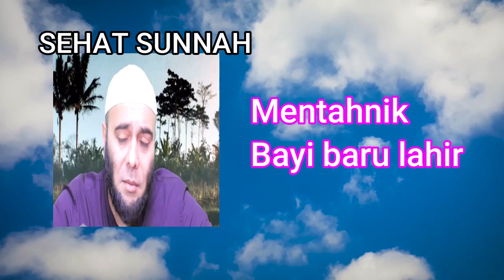Pola makan Sehat untuk Balita - dr. Zaidul Akbar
Tag Pencarian:
dokter zaidul akbar, zaidul akbar, zaidul akbar terbaru,
jurus sehat rasulullah, mengaji, jakarta, tausiyah,
cermah singkat, kajian ilmu, jakartamengaji, jakarta mengaji,
ceramah ustadz, video islami, ceramah bagus,
konsultasi agama islam,tanya jawab islami, kajian islam,
video ceramah islam, motivasi islami, tausiyah islam, kajian salafi,
salafi,kajiansalaf, salaf, kajian islami, pengajian islam,
ceramah agama islam, ustadz, pengajian ceramah, ceramah singkat,
ceramah agama, dr zaidul akbar,zaidul akbar,dokter zaidul akbar,
zaidul akbar terbaru, zaidul akbar trending, zaidul akbar,
ustadz zaidul akbar, zaidul akbar hits,
cara mengecilkan perut buncit dr zaidul akbar,
zaidul akbar live streaming, jurus sehat rasulullah,
drzaidulakbar, zaidulakbar, kajiandrzaidulakbar, hidup sehat,
bekam, herbal, jurussehatrasulullah, olahraga, obat herbal,
serai dapur,jsr, kajiandakwah, obat, hijrah, ustadz, kajian,
videodakwah,produkallah, Makan Nasi, JSR, Jurus Sehat Rasulullah,
Dokter Zaidul Akbar, Zaidul Akbar, Zaidul Akbar Terbaru, Dr zaidul akbar,
Sehat ala rasul, Vertizonetv, Mualaf,
Cara membuat minuman penurun berat badan, Jsr, Dr zaidul akbar, Minuman sehat,
Resep minuman penurun berat badan, Minuman penurun berat badan yang ampuh,
Minuman penurun berat badan tanpa olahraga,
Minuman penurun berat badan secepat kilat,
Minuman penurun berat badan paling ampuh, Minuman penurun berat badan jsr,
Minuman penurun berat badan dr zaidul akbar,
Minuman penurun berat badan alami dan cepat,
Minuman penurun berat badan dengan cepat,
Minuman penurun berat badan, Mengaji, Jakarta,Tausiyah,Cermah singkat,
Kajian ilmu,Jakartamengaji,Jakarta mengaji,Ceramah ustadz,Video islami,
Ceramah bagus,Konsultasi agama islam,Tanya jawab islami,Kajian islam,
Video ceramah islam, Motivasi islami,Tausiyah islam,Kajian salafi,Salafi,
Kajiansalaf,Salaf,Kajian islami,Pengajian islam,Ceramah agama islam,Ustadz,
Pengajian ceramah,Ceramah singkat,Ceramah agama